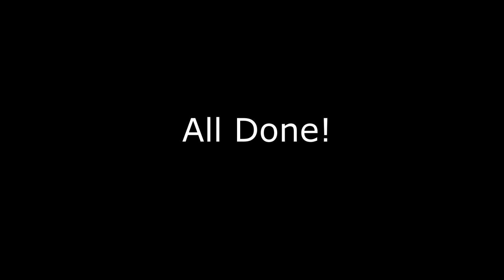Drawn Together: "Impact I" by Kyong Mee Choi, interpretation 2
Animated score by Kyong Mee Choi.

Musical interpretation by Chicago Composers Orchestra musicians:

Lauren Hayes - Harp
Alexandria Hill - Violin
Colin Marusek - Trombone
Bryce O'Tierney - Violin
Greg Strauss - Trumpet

Sound mix by Sam Pummill